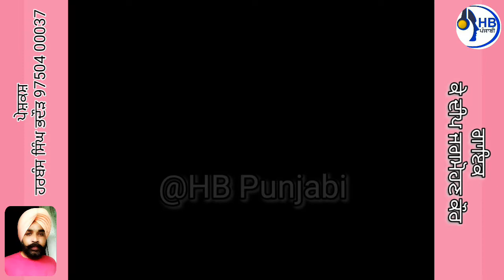ਮਿਰਜ਼ਾ/ਵੇ ਮੈਂ ਕਮਲੀ ਆ/ਅਖਾੜਾ/ਗਾਇਕਾ ਜਗਮੋਹਨ ਕੌਰ/HBPunjabi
ਮਿਰਜ਼ਾ/ਵੇਖ ਮੈਂ ਕਮਲੀ ਆ/ਅਖਾੜਾ
ਗਾਇਕਾ ਜਗਮੋਹਨ ਕੌਰ

ਪੇਸ਼ਕਸ਼ ਹਰਬੰਸ ਸਿੰਘ ਭਦੌੜ 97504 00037